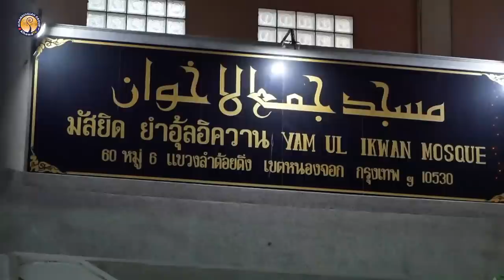AH 2918 จงปกป้องครอบครัวให้พ้นจากไฟนรก โดย อาจารย์อาลี เสือสมิง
09.2.65 @ มัสยิดยำอุลอิควาน (ลำมดตะนอย) หนองจอก กรุงเทพฯ
Tel & Line iD :
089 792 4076 (ดาวุด)
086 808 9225 (อับดุลการีม)
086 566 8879 (อนัส)
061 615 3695 (มุสตอฟา)